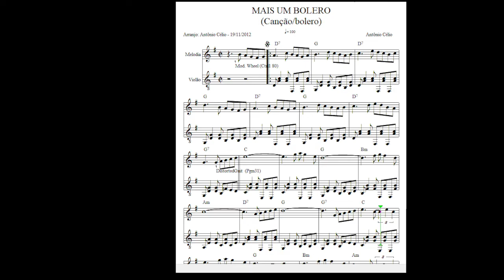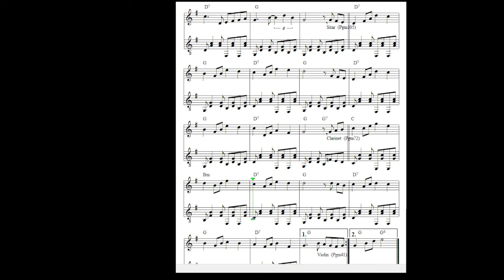Mais Um Bolero